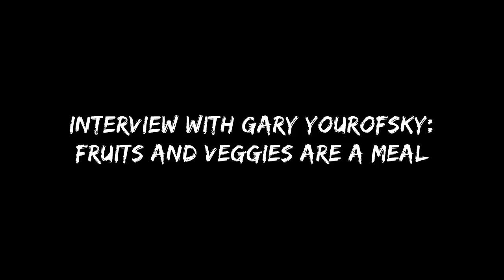Gary Yourofsky interview: fruits, veggies and Freelee the Banana Girl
Concerning quantity, why do people think it's normal to eat 20 chicken nuggets at one time but freak out when you tell them that 5 bananas are a meal? Israeli vlogger Gili Tsahi conducted this rarely-seen 4-minute interview with me in 2012 after I spoke to a crowd of 500 Israelis.

Gary Yourofsky is a vegan activist who has given 2,660 lectures to more than 60,000 people at 186 schools in 30 states and several Israeli cities/schools.  His lecture has been translated into more than 30 languages for over 10 million YouTube hits.

Music: "Epic Song” by BoxCat Games, "Flat Sea" by Christopher Rave.